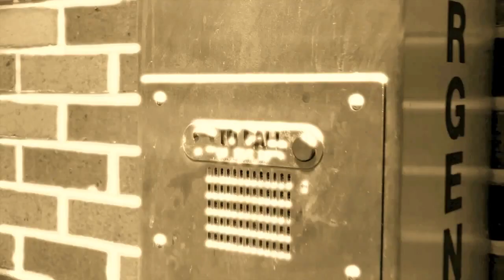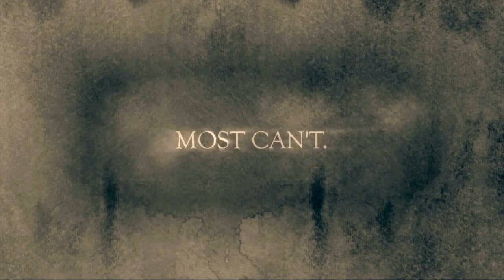BURLAP - A Killer Movie. Trailer #2 Redband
A short film I shot with my classmates at triton college. this movie is about a killer who's known as The Burlap Killer to the public. Will release movie in 2 weeks,